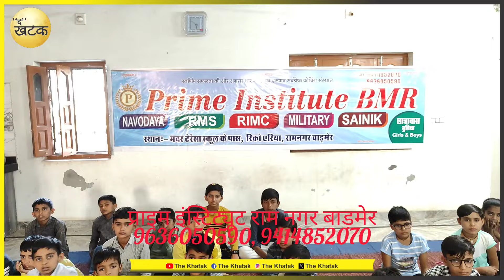इस कोचिंग संस्थान के 21बच्चो का जवाहर नवोदय विद्यालय में हुआ चयन प्राइम इंस्टिट्यूट बा।।9414852070,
इस कोचिंग संस्थान के 21बच्चो का जवाहर नवोदय विद्यालय में हुआ चयन प्राइम इंस्टिट्यूट बाड़मेर।।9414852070, 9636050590